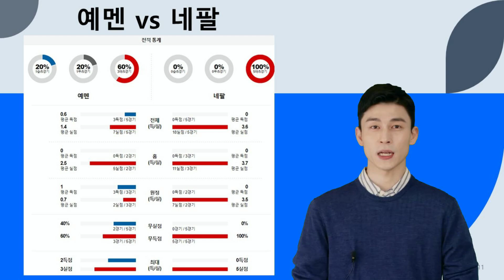[분석왕김프로tv] 승무패 & 프로토분석 - 승부식 71회차 " 해외 축구 10경기 조합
여러분의 적중을 위해 노력하는 분석왕김프로가 되겠습니다.

100%에 도달할 수 있도록 항상 최선을다하겠습니다. 해당 경기 모든 주요정보를 모아모아 최고의값으로 분석자료를 공유할 것을 약속드립니다.

분석왕김프로 정보방 입장 문의